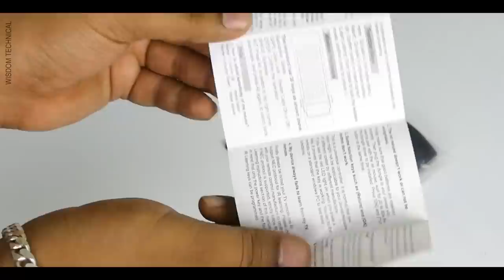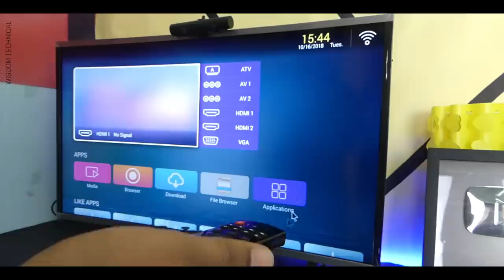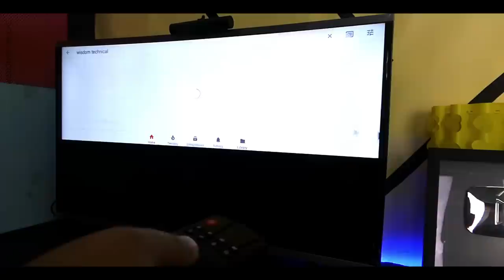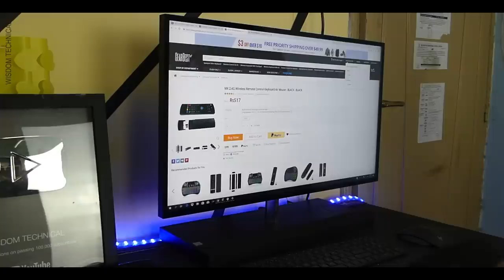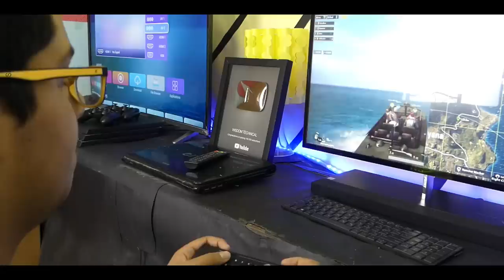Remote இனி தேவை இல்லை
In this video we are going to unbox and see the full review of best and unique and budget Air Mouse or multiple Purpose remote for Android TV Box, Mini PC, Smart TV Projector HTPC or All-in-One PC / TV. And this video made in Tamil languages hope you like this video.

Product Full Details and Main Features:
Full keyboard and TV remote
Motion sensor allows mouse to be controlled as a waving the remote
Frequency range: 2.4~2.4835GHz
Upgradeable function for motion gaming
2.4G transmission up to 15m
Effective battery saver, turn into sleep mode for 20 seconds, inaction 6uA
Plug-and-play function, compatible with USB1.1 and USB2.0 6uA
Applicable to: Smart TV, IPTV, Networked Set-top Box, Mini PC, Android TV Box, HTPLC, PCTV
Custom
Mini: Gyroscope
Product Detail
Material : ABS
Interface: USB 2.0
Connection Type: Infrared,2.4GHz Wireless
Tracking Method: Gyroscope
Product Features: Gaming,Remote Controller,Air Mouse
Powered by: 2 x AAA Battery
Suitable for: PC,Google TV Box,Android TV
Supports System: Linux,IOS,Win XP,Win 2000,Win 2008,Win7 32,Win7 64,Win8 32,Win8 64,MAC OS X,Android 2.x,Android 4.x.
Charging Time: nothing
Battery Capacity (mAh): NO

Product weight: 0.0650 kg
Package weight: 0.1010 kg
Product size: 15.00 x 4.50 x 1.00 cm / 5.91 x 1.77 x 0.39 inches
Package size: 16.00 x 5.50 x 2.00 cm / 6.3 x 2.17 x 0.79 inches
Packing List

Packing List: 1 x Air Mouse, 1 x USB Receiver